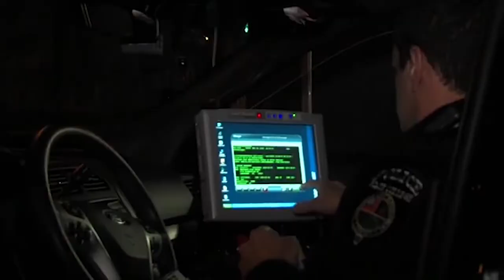2020 Recruitment Video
The State College Police Department 2020 Recruitment Video